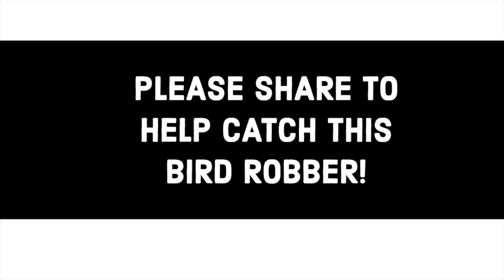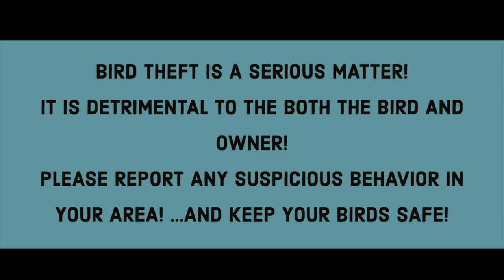Let's Share This! TO CATCH THIS PARROT ROBBER! AMAZING CRIME FOOTAGE!